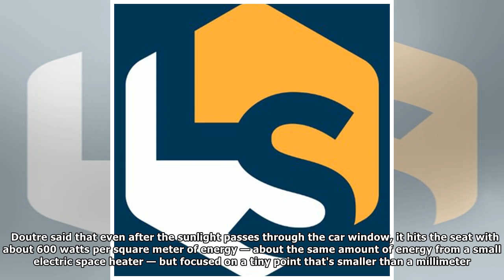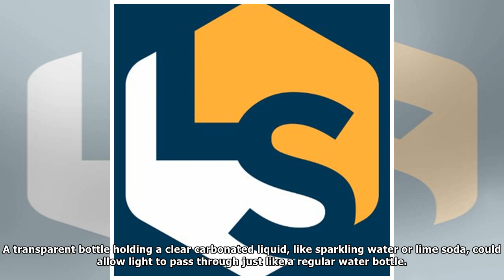Here's How Your Water Bottle Could Start a Fire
A water bottle sits innocently in the car. Credit: Shutterstock Leaving a water bottle sitting in your car sounds benign enough. But on a hot, summer day, the plastic can act as a lens, focusing light...